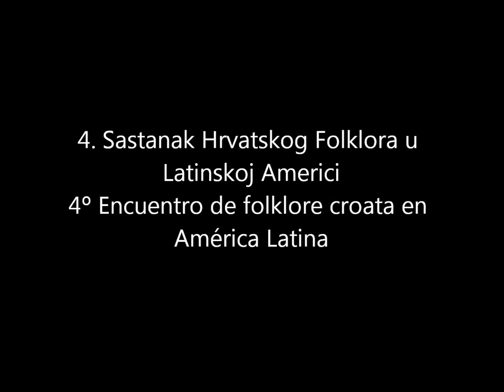10 - 4. Encuentro de folklore croata en América del Sur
4. Susret hrvatskog folklora u Južnoj Americi
4. Encuentro de folklore croata en América del Sur -
Corporación Cultural Chileno Croata Domovina - Conjunto folklórico Baština -
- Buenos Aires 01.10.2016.